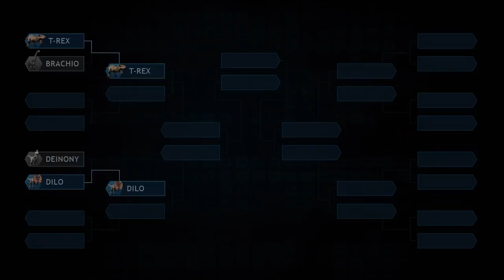DEINONYCHUS VS DILOphosaurus! ►BATTLE!◄ - Jurassic World Evolution!